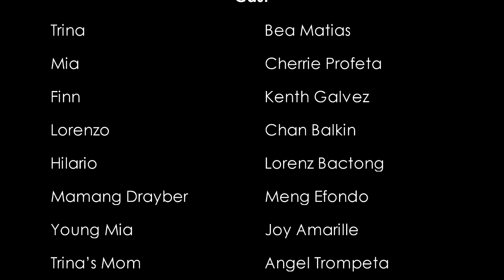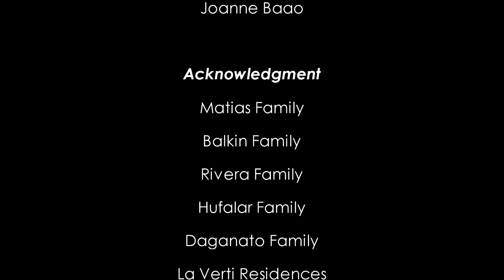"Mama, Para!" a film by Arch of Poeisis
A film by BS Architecture 4-1 students of Pamantasan ng Lungsod ng Maynila in completion of the requirements for Humanities.

Sasakay ka ba?